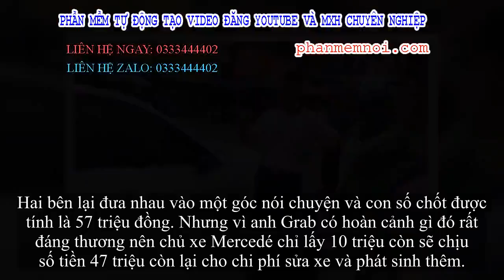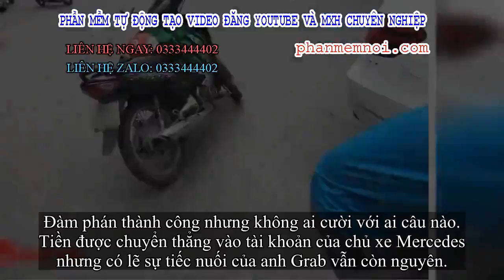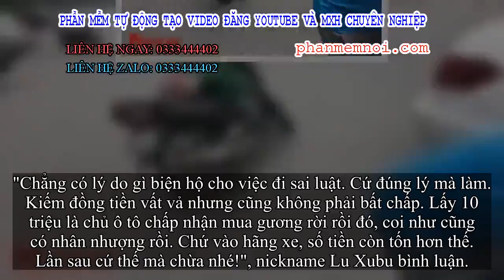✅ Xe ôm đâm toác gương Mercedes: Hai bên cười lớn nhưng tài xế Grab 'méo mặt' vào phút chót